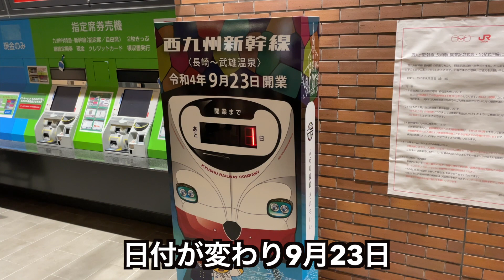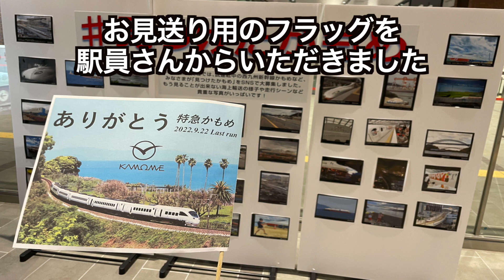【素敵な最後】特急かもめ、長崎駅での静かな最後の瞬間、多くの方に見送られ長年の歴史を終える！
2022年9月22日から日付を跨いで23日までの特急かもめ、最後の長崎駅での姿を動画にしました。ありがとう特急かもめ、お疲れ様特急かもめ。